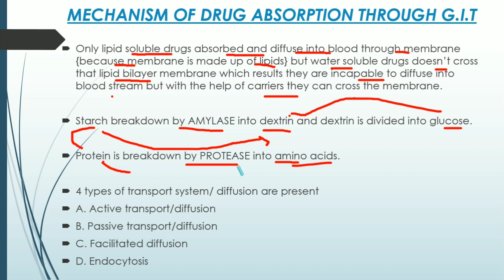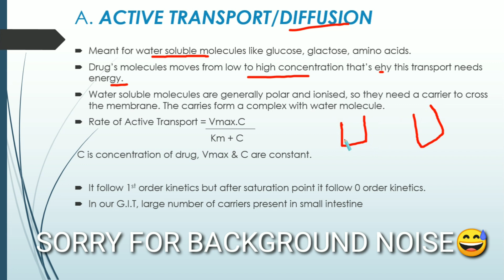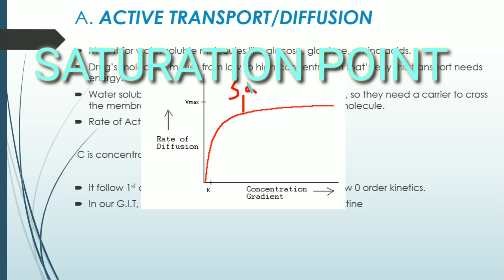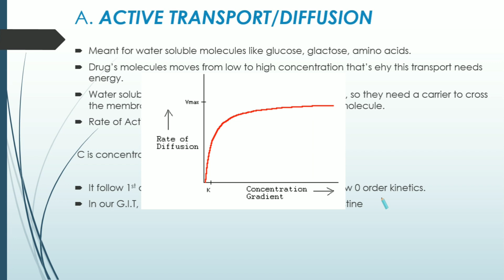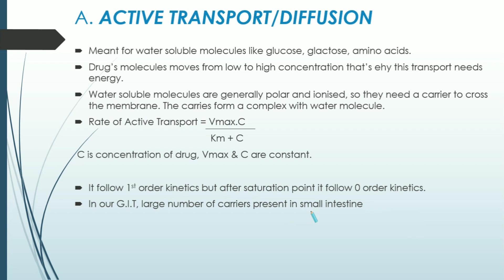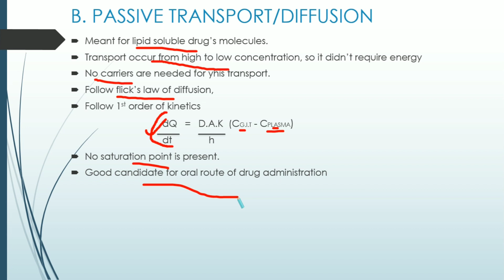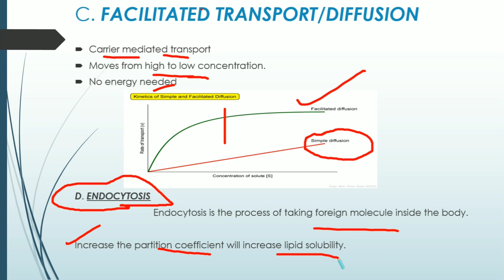Absorption || part 2 || Hindi || biopharmaceutics 6th sem | Mechanism of drug absorption through git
Absorption || part 2 || Hindi || biopharmaceutics 6th sem | Mechanism of drug absorption through gitAbsorption || part 2 || Hindi || biopharmaceutics 6th sem | Mechanism of drug absorption through git

Absorption || part 2 || Hindi || biopharmaceutics 6th sem | Mechanism of drug absorption through gitug absorption through gitAbsorption || part 2 || Hindi || biopharmaceutics 6th sem | Mechanism of drug absorption through git